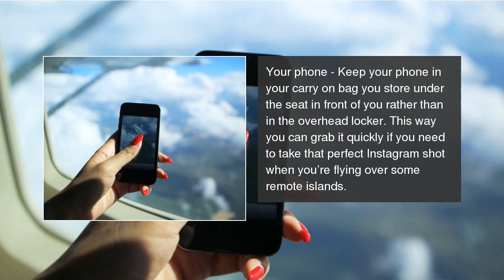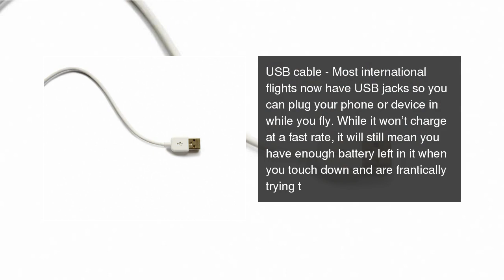Things to bring on every international flight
Not sure what you need on your next flight? This handy guide will mean you leave nothing behind. Things to bring on every international flight